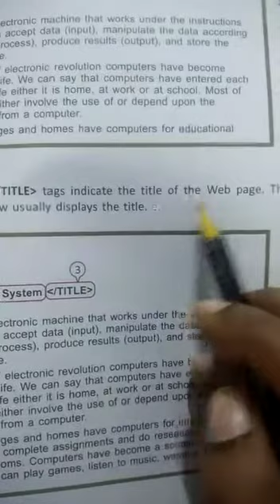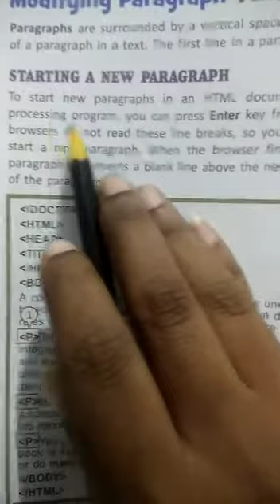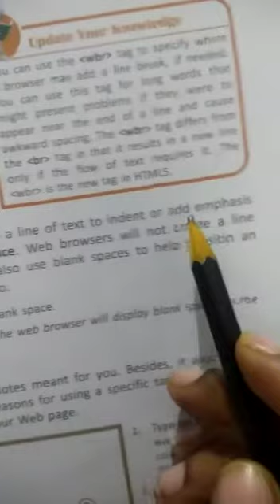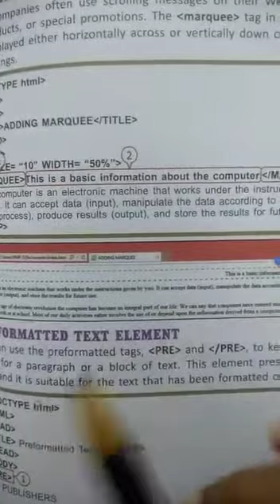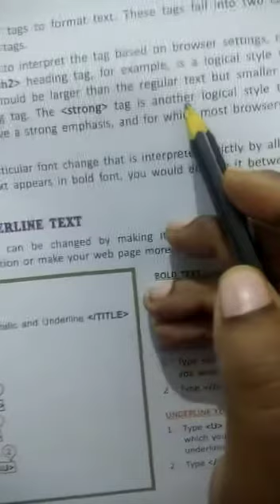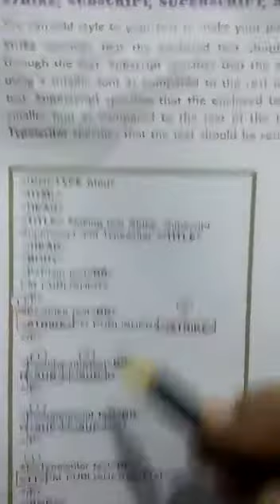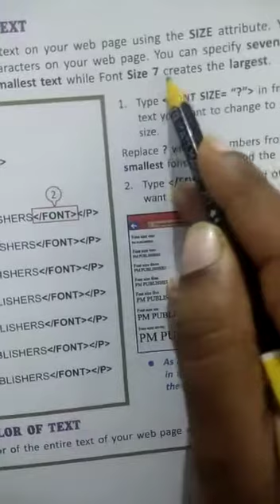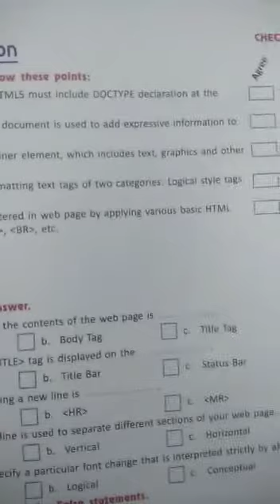Class 7 subject computer ch-8 HTML -creating webpage